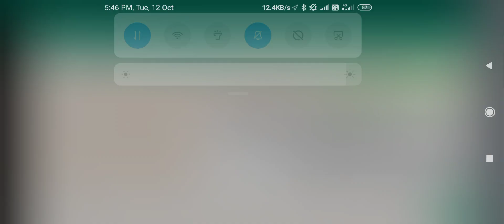KEAM-2021 : First phase allotment Expexted to be available in the Candidate Portal shortly